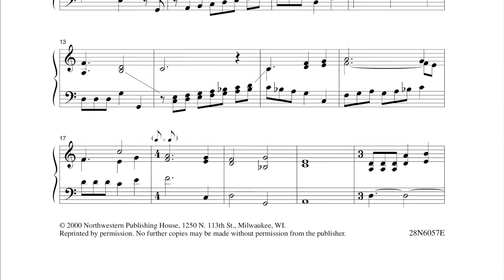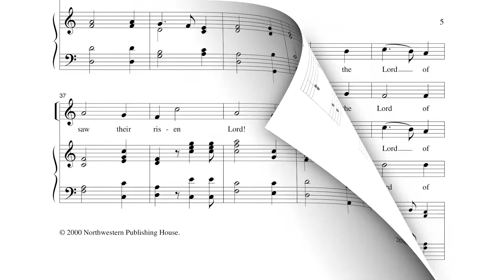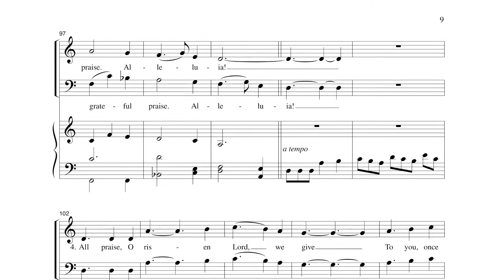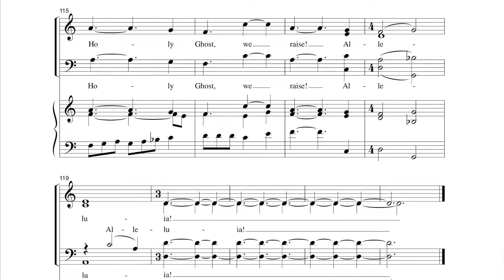That Easter Day With Joy Was Bright - arr. John Reim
This stirring Easter hymn is arranged for mixed choir and organ. The organ introduction becomes the basis for a rhythmic accompaniment for the last stanza. Unique rhythms and well-crafted voice lines make this ancient hymn come alive. Available from Northwestern Publishing House, product # 286057E